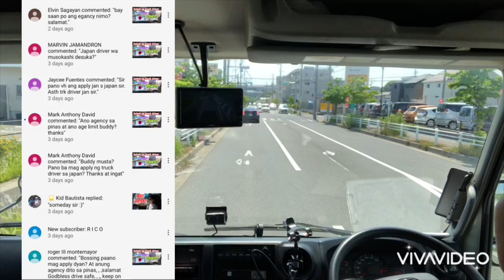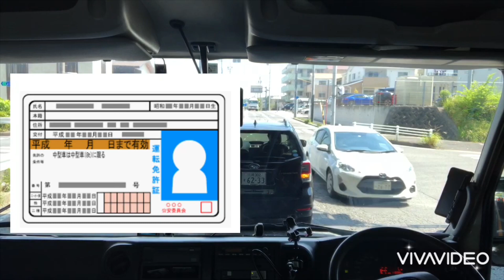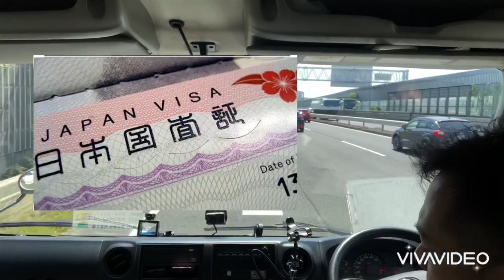Paano mag apply sa Japan|Pinoy truckdriver Japan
Prudential Employment Agency Inc

Units C, D, E, F & H, 2nd Floor and Units F, G and H 3rd Floor Miki Mari Building, Sta. Cecilia Road, Talon 2, Las Piñas City, Metro Manila

Room 2, 2nd Floor, AMQ Bldg., Corner Lakandula St., Dacuadao Avenue, Agdao, Davao City

Unit 203 and 205 2nd Floor, Lat Business Center Bldg., A. Mabini Ave., Brgy. 6 Poblacion, Tanauan City, Batangas